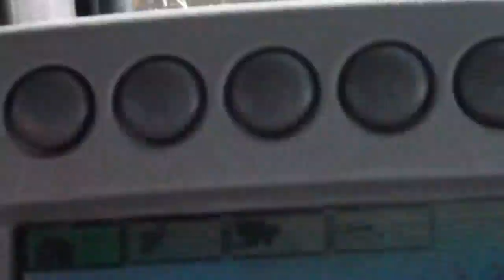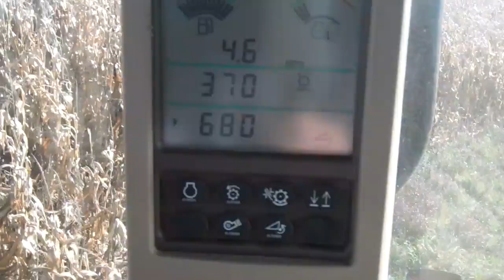corn harvest 2012.shredding cornstalks